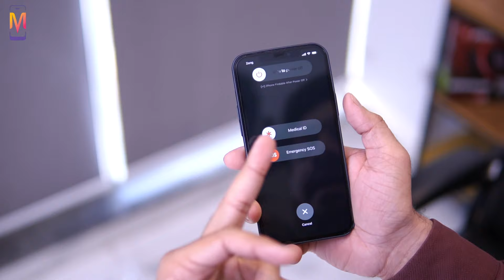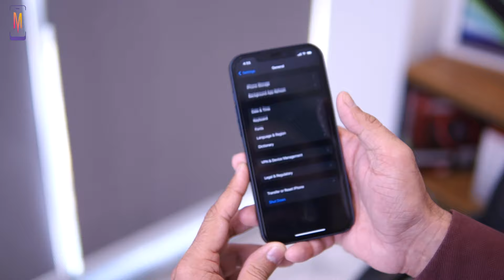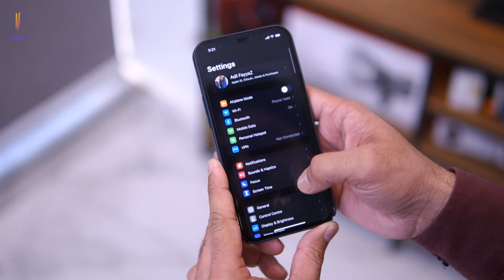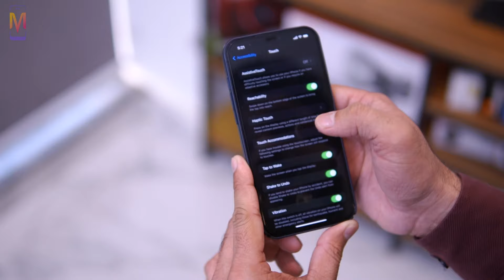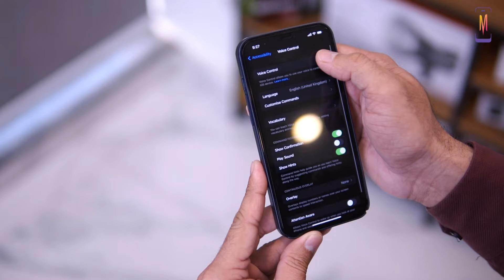8 Ways To Shut Down And Restart Your iPhone | Hidden features |Mobile Valet.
In this video we are going to tell you multiple ways,
How to turn your iPhone On and Off.If you've been using Apple's smartphones for a pretty long time, chances are you already know how to shut down and restart an iPhone that doesn't have a Home button. However, if you're new to the Apple ecosystem, getting familiar with the process in iOS 15.